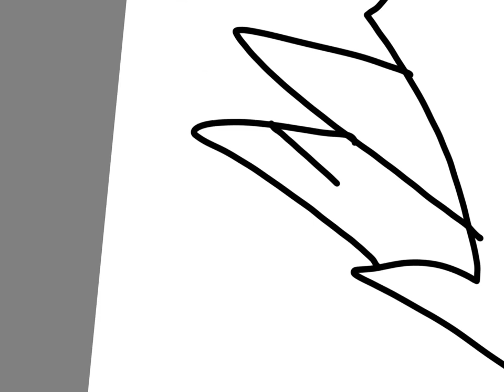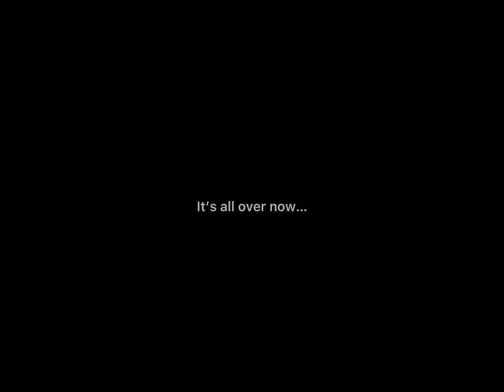Drawing Sonic Xenophanes